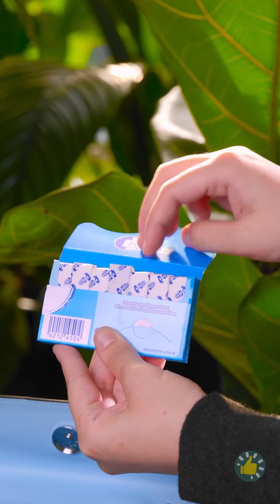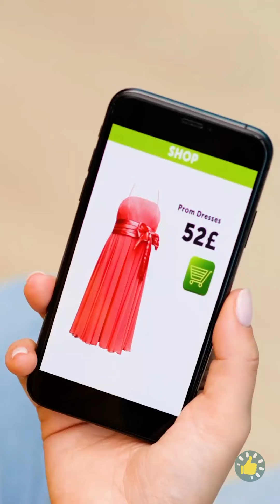TEMPAT PERSEMBUNYIAN TERBAIK || Kiat Berguna yang Kelak Kamu Butuhkan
URUTAN WAKTU:
00:00 Menyembunyikan perhiasan di dalam kartu
01:00 Itu bukan permen karet!
02:00 Tempat rahasia
03:00 Kiat meja